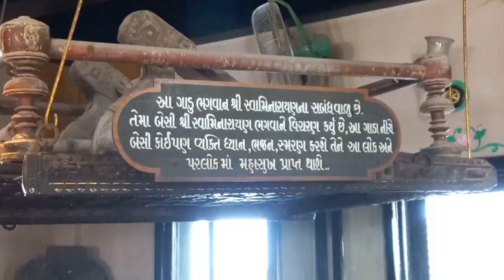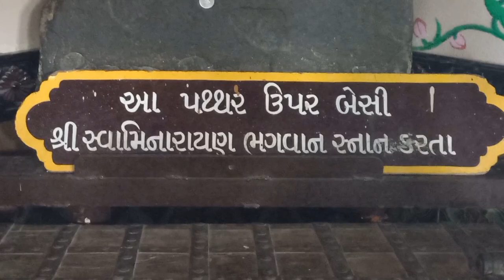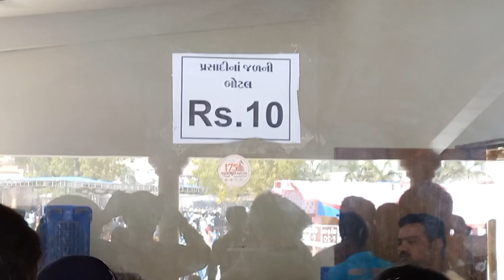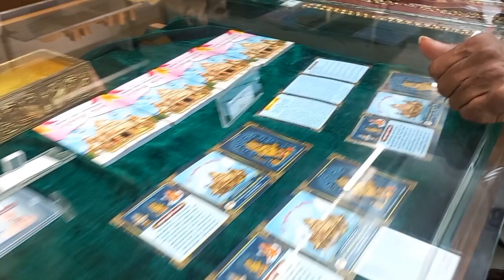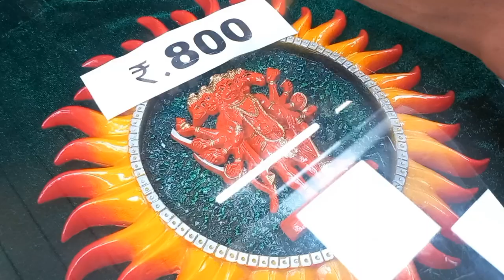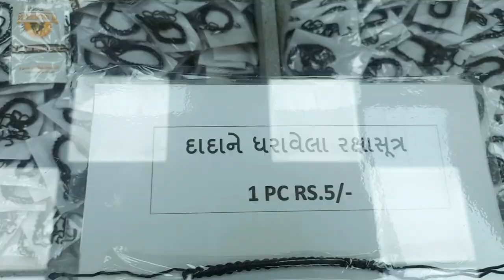શ્રી કષ્ટભંજનદેવ હનુમાનજી મંદિર સાળંગપુર ધામ કિંગ ઓફ સાળંગપુર sarangpur dham kashtbhanjandev hanuman